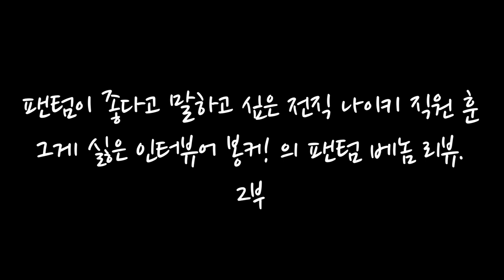전 나이키 직원의 제대로된 팬텀 베놈 리뷰 ( Phantom Venom Review)! - Vol. 2